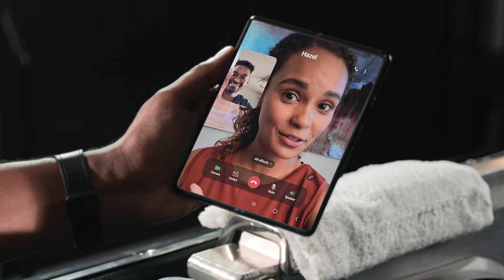The Samsung Galaxy Z Fold3 5G's Expansive Screen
A brief summary of the Samsung Galaxy Z Fold3 5G's expansive screen.